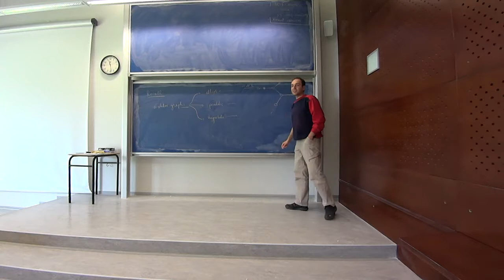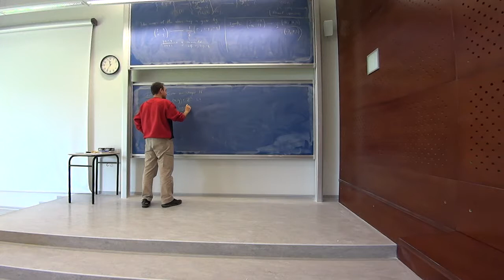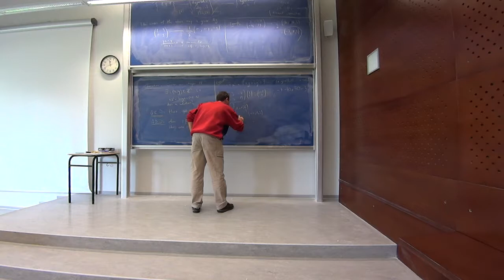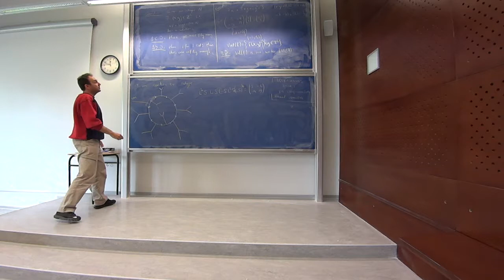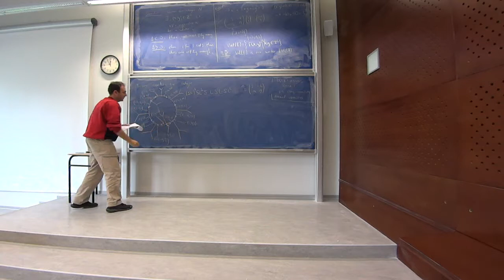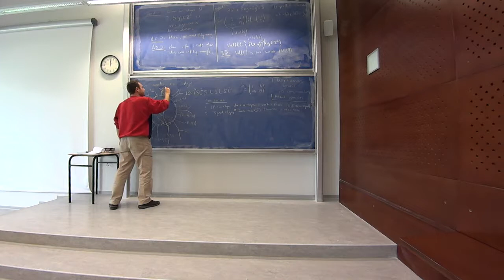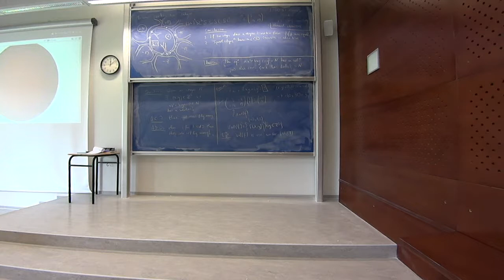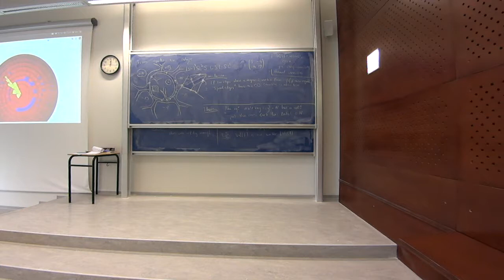Modular group, dessins and binary quadratic forms(Zeytin), Lecture 2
Ayberk Zeytin (Istanbul)
Modular group, dessins and binary quadratic forms.
Master Class : Around Thurston-Grothendieck-Teichmüller theories
IRMA, May 9 - 17, 2014